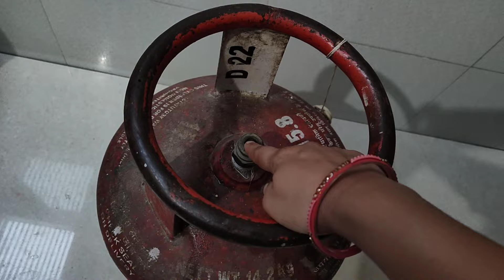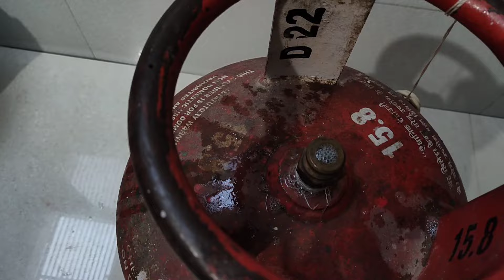टॉयलेट में नींबू डालते ही गंदे से गंदा टॉयलेट होगा क्लीन और खुशबूदार # kitchen tips# cleaning tips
kitchen tips in Hindi useful kitchen tips# amazing kitchen tips toilet cleaning tips# money saving tips smart home maker all time useful tips# new tips